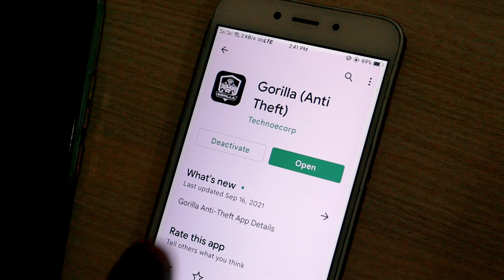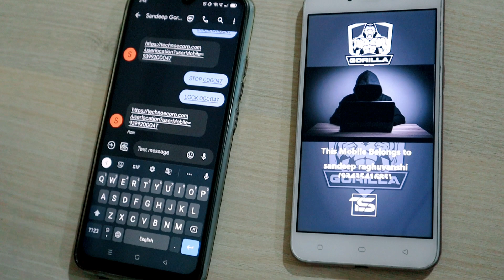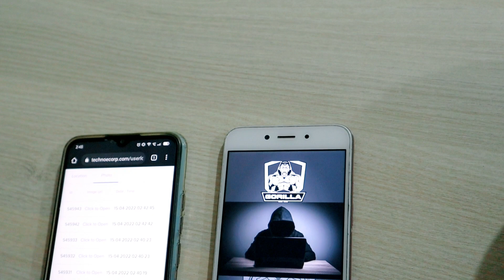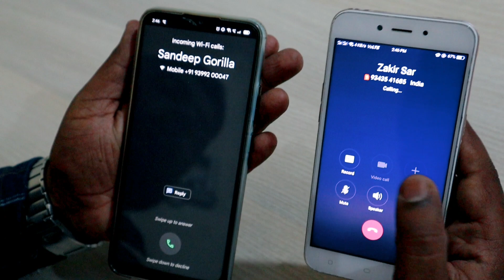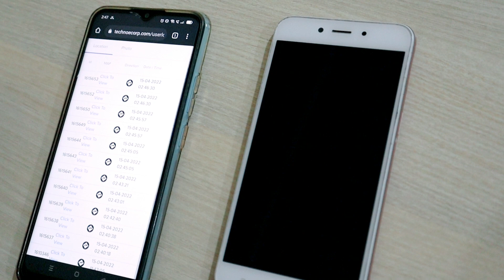घर से पैसा कमाओ | Earn money | How to earn money | Earn money from home | Make money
Techno Flying Service Pvt Ltd